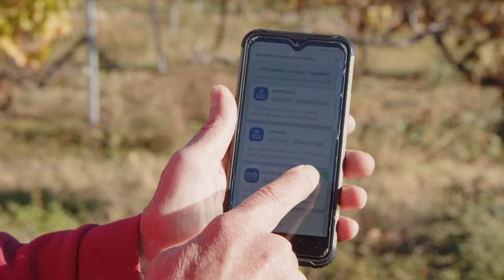De station en station - Vincent Coupon, Producteur d'olives et vigne en pays de Nyons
Découvrez comment Vincent Coupon utilise quotidiennement sa Leafcrop ainsi que les stations Sencrop voisines, pour mieux gérer ses interventions et avoir toujours un œil sur ses parcelles en cas d'épisode de gel.